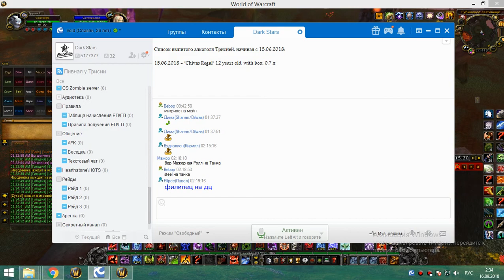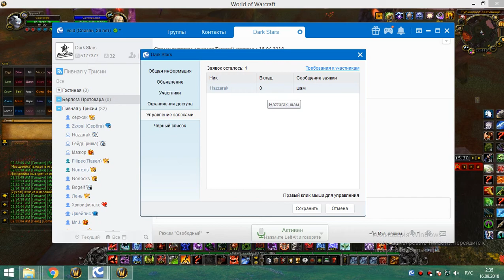3я на кд рс 25г бдк добив по кд 15 09 18